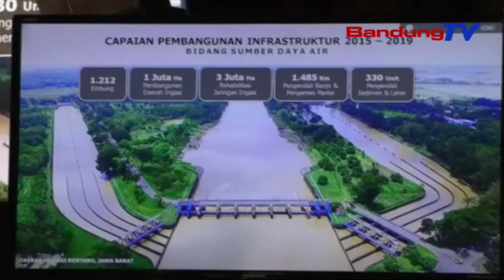Bapak Infrastruktur Indonesia Kasinugrahan Gelar Honoris Causa | TP | BANDUNGTV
TP | BANDUNGTV | DERI FIRMAN | Bapak Infrastruktur Indonesia Anu Oge Menteri PUPR Republik Indonesia, Basuki Hadimulyono, Kasinugrahan Gelar Doktor Honoris Causa Ti Itb, Poe Kemis IsukIsuk. Gubernur Jawa Barat Ridwan Kamil Netelakeun, Basuki Rea Jasana Keur Jawa Barat, Utamana Dina Proyek Infrastruktur, Salah Sahijina Pangwangunan Curug Jompong.